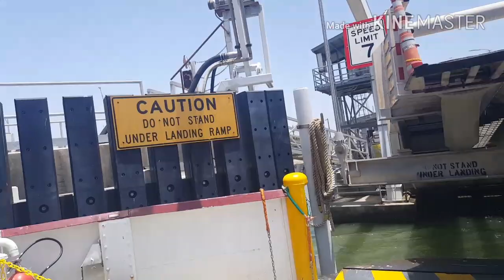A DAY OUT WITH MY FAMILY YAY FUN IN SUMMER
sorry that the first pic was like that